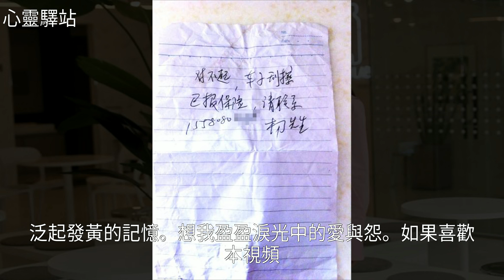心緒煩亂，如早春的風，無來由的吹皺一池春水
心緒煩亂，如早春的風，無來由的吹皺一池春水心緒煩亂，如早春的風，無來由的吹皺一池春水月 影 , 美 文